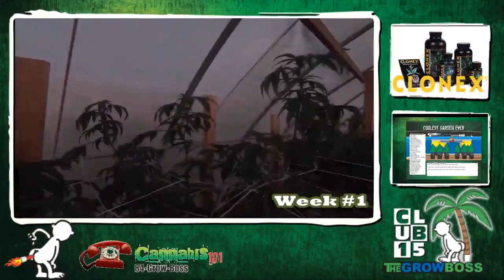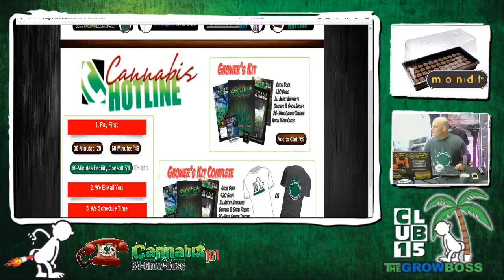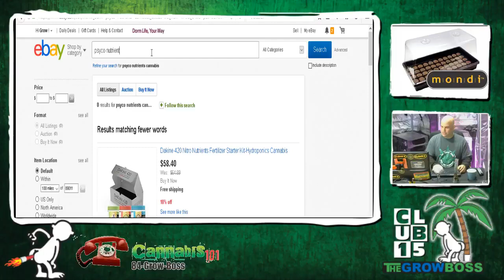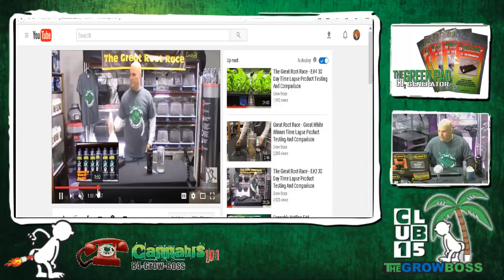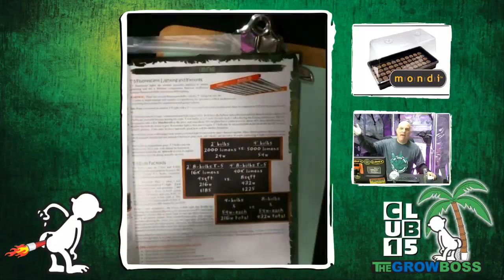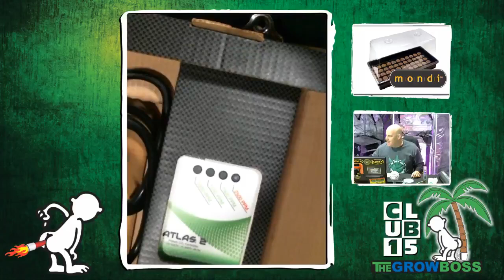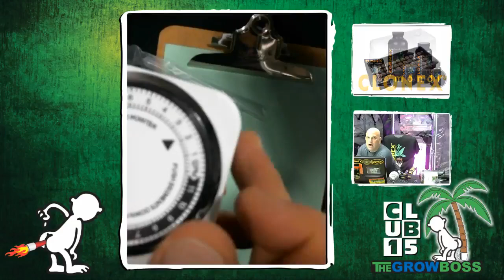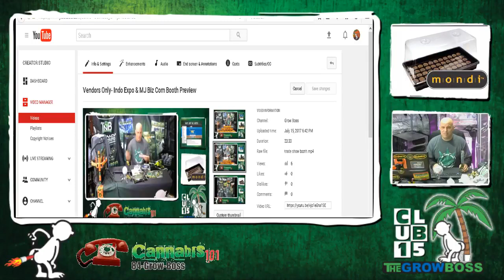Cannabis Hotline E#114